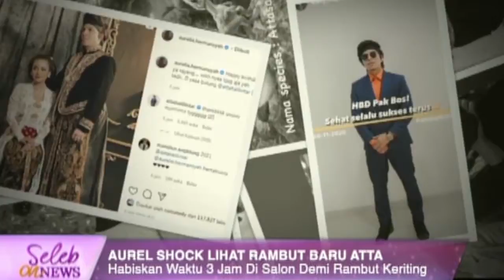Aurel Shock Melihat Rambut Baru Atta - Seleb On News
Seleb On News 08 Des 2020

Nih Guys persiapan aktor Fedi Nuril dalam menyambut anak pertama mereka, Gempi Tergila-gila dengan Kucing, Betrand Asyik Main Hoverboard .